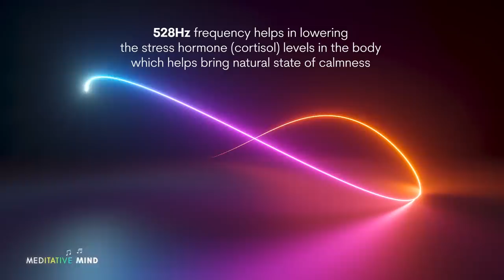528Hz + 5.28Hz | YOU ARE INFINITE | Whole Body Cell Regeneration | Theta Binaural Brainwaves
528Hz + 5.28Hz | Whole Body Regeneration | Theta Brainwaves for Increased Creativity & Restfulness

to stream and download this and in-app exclusive content.

Music & Production :  @DilpreetBhatiaMusic & @MeditativeMind
[AP0234]